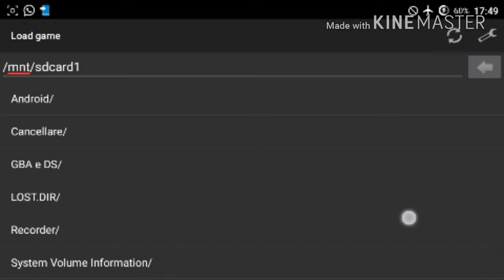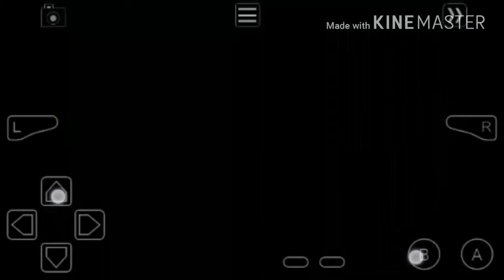VERA È STATA STRACCIATA! - POKÉMON SMERALDO #2